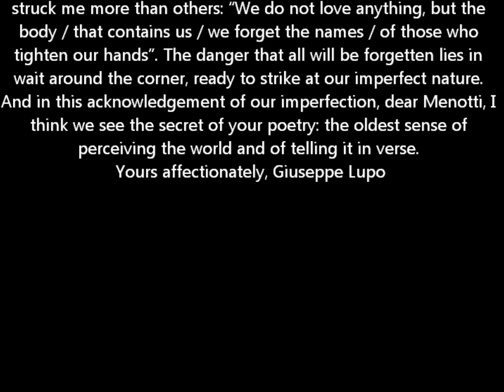Giuseppe Lupo on 'My Child' [Il mio bambino] of Menotti Lerro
Il mio bambino, Genesi, 2010